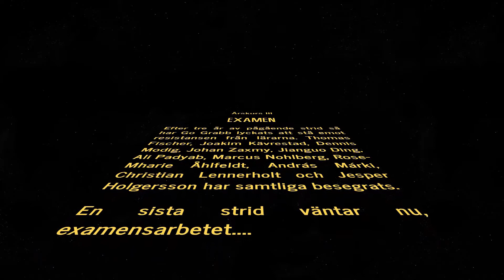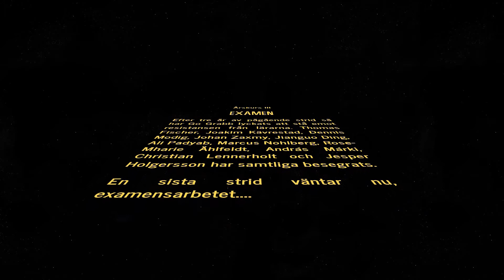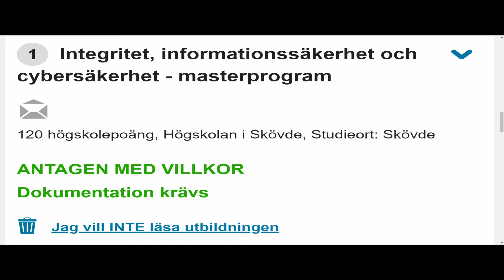NSA-EXAMEN [DeepFake]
By Go Grabb Pictures AB